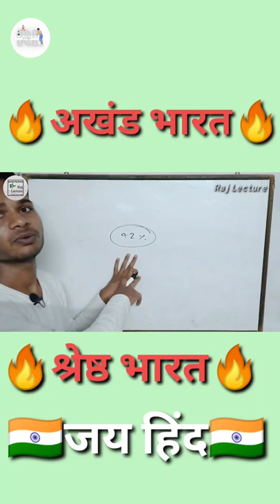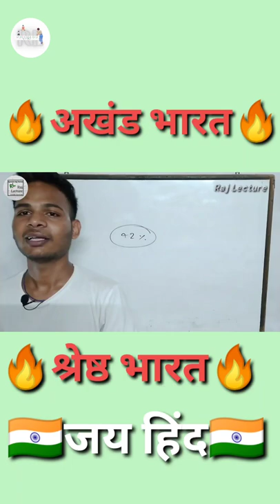अखंड भारत श्रेष्ठ भारत🔥🔥||🇮🇳 जय हिंद🇮🇳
नमस्कार दोस्तो,

इस वीडियो मे आपको political science के भारतीय संविधान के अनुछेदो के बारे में पूरा विश्लेषण बड़े ही आसान sabdo मिलेगा ।।जो आपको बहुत मदद देगा।।

यदि ये वीडियो अच्छा लगा हो तो वीडियो को लाइक शेयर कॉमेंट जरूर करे ताकि हम आने वाले वीडियो में और जायदा मेहनत कर सके।

🙏🙏🙏🙏🙏🙏🙏🙏🙏🙏🙏🙏🙏🙏🙏🙏🙏🙏🙏🙏🙏🙏🙏🙏🙏🙏🙏🙏🙏🙏🙏🙏n